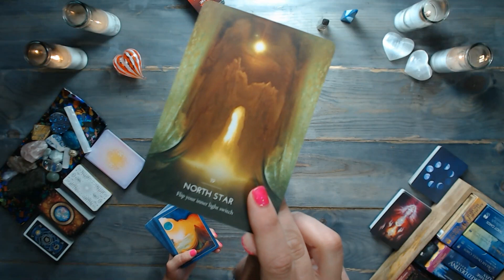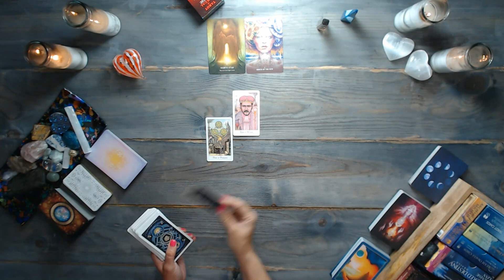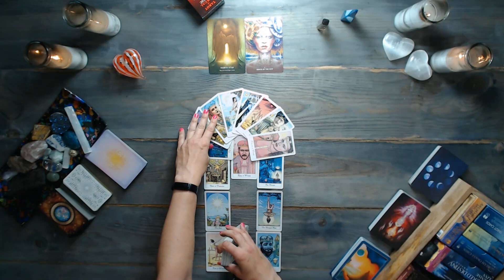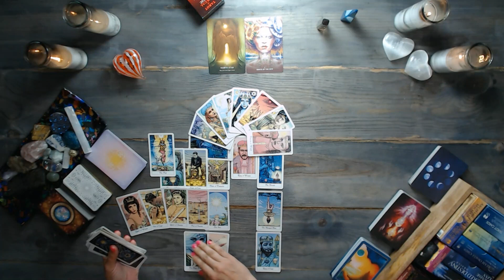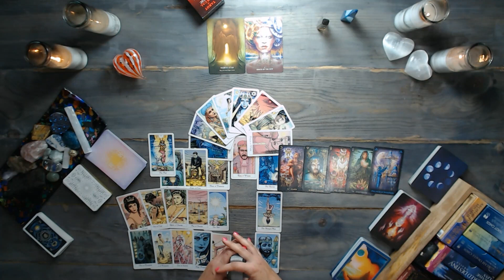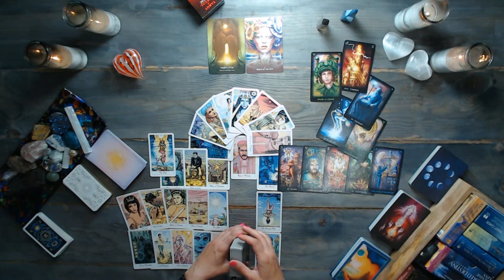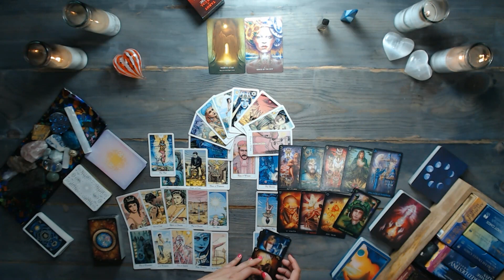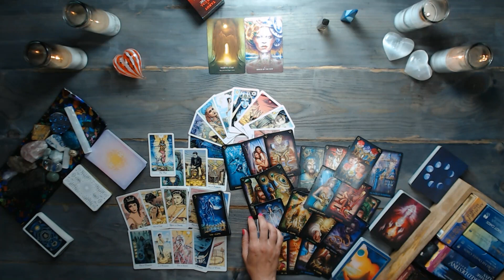TAURUS TAROT READING | A new person + a past person | TIMELESS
✅ Reminder: energies are transferable – and this is a general taurus tarot reading. Whatever is shared about one party in the situation could apply to the opposite party. So, take the message ONLY if it resonates. Do not force these messages to fit into your situation. Remember, this is a general reading.